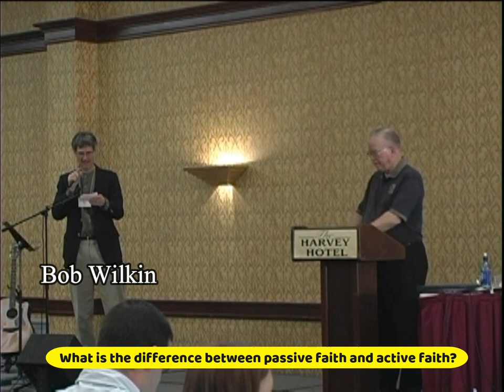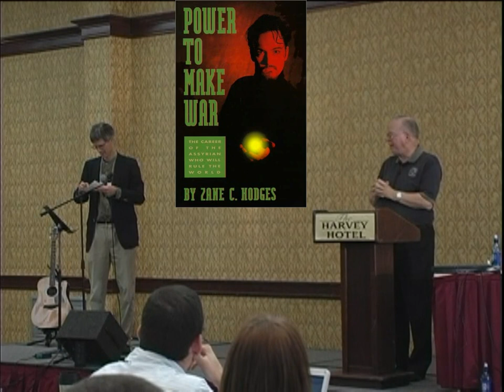Once Again James 2 - Zane C. Hodges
At the 2005 Grace Evangelical Society National Conference, 23 years after the publication of Zane's booklet, “James 2: What is a Dead Faith?“, and 11 years after the publication of Zane's commentary, "The Epistle of James: Proven Character Through Testing", Zane revisits again James 2.  This time focusing on justification by works.

The Epistle of James Commentary: Proven Character Through Testing
by Zane C. Hodges